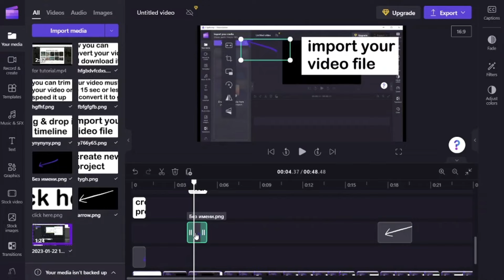Replace timeline objects in Clipchamp | Clipchmp video editing tips and tricks | Edit videos faster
Here is Clipchamp tutorial about how to replace timeline items in Clipchamp, replace video parts in Clipchamp, replace images in Clipchamp free online video editor for PC, Desktorp, Laptop, Computer.

00:00 Replace video parts
0:25 Replace different types of objects